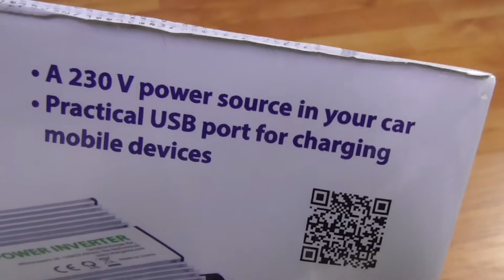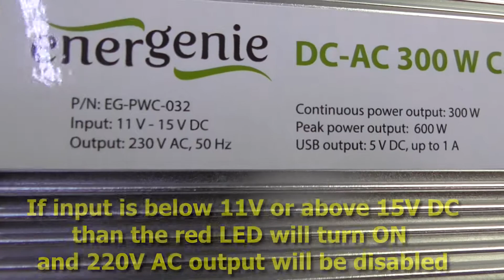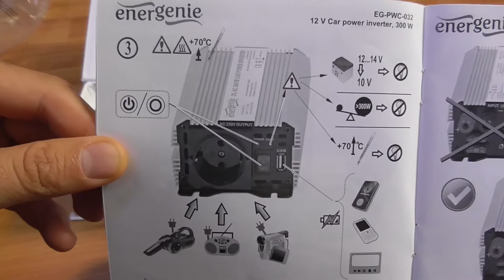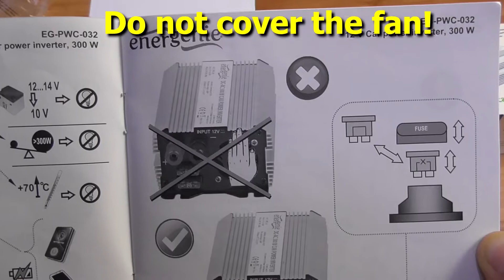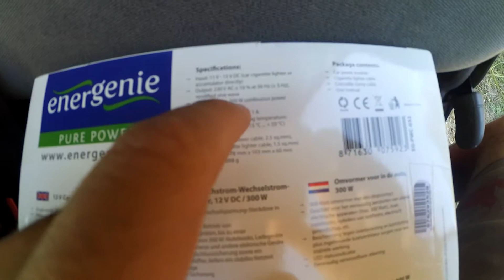Energenie 300w Power Inverter (600W peak, Modified sine wave, Unboxing, Review, Comparison)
Turn 12v DC into 220v AC inside a car.